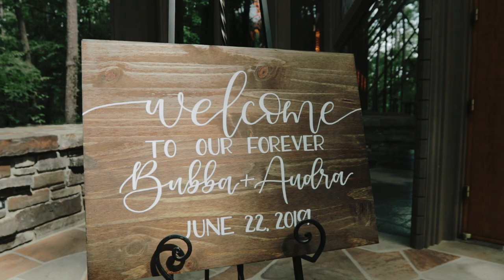Garvan Woodland Gardens Wedding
A beautiful wedding filmed by TMAS Productions. Thanks to Audra and Bubba for letting us share your magical day at Garvan!